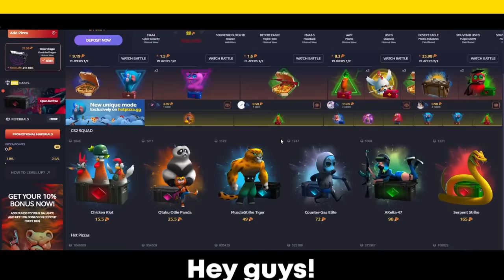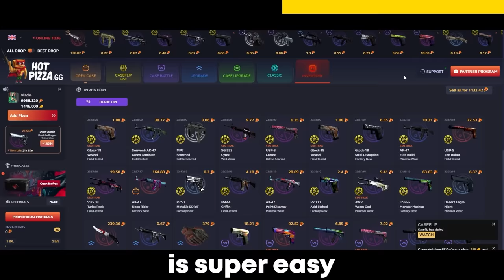OG vs OLOF, F0REST, GET_RIGHT & FRIBER IN CS2 PREMIER!!